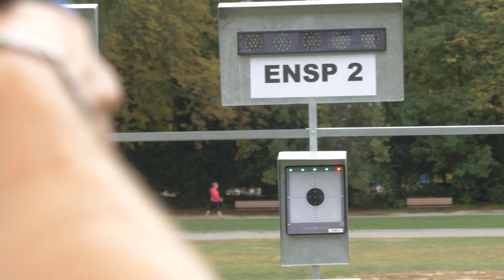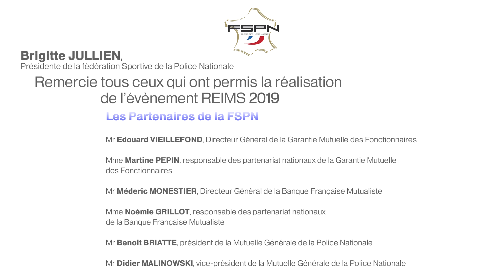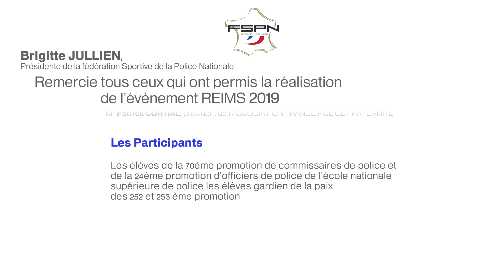FSPN _ Laser Run REIMS 2019 Le Film